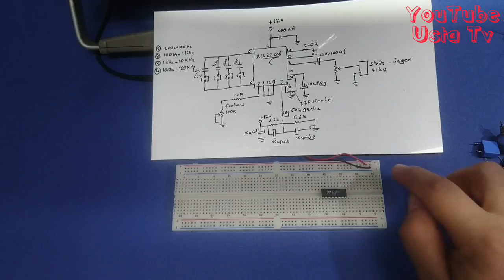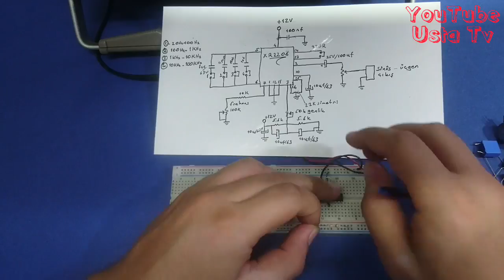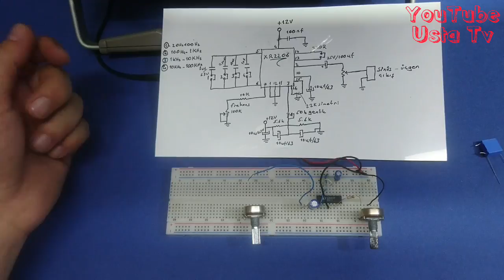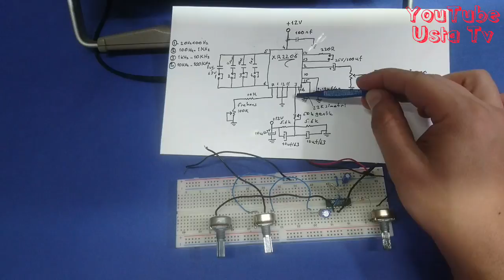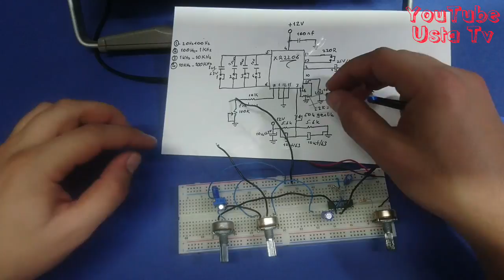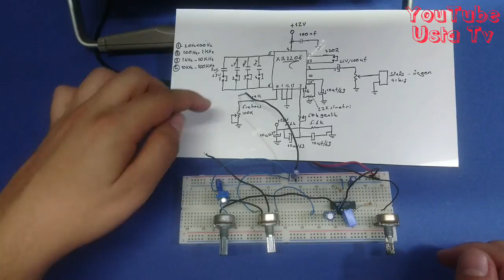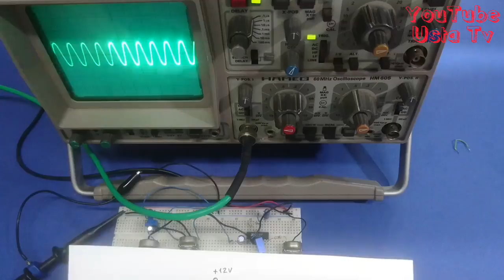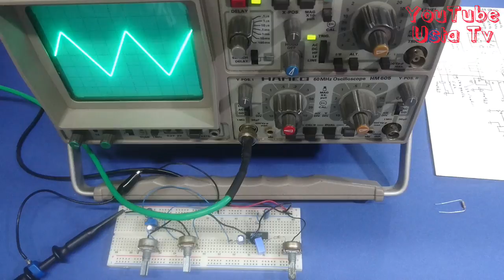En kolay sinyal jeneratörü yapımı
En kolay sinyal jeneratörü yapımı. Yapımı basit ama çok işlevli bir sinyal jeneratörünü sizlerle paylaştık, umarım beğenirsiniz.
Malzeme listesi:
1 Adet XR2206 entegre
1 Adet 1      nf      kondansatör
1 Adet 1 0   nf      kondansatör
2 Adet 100 nf      kondansatör
1 Adet 1      uf      kondansatör
4 Adet 10    uf      kondansatör
1 Adet 100 uf      kondansatör
1 Adet 10    k       direnç
1 Adet 220 ohm direnç
1 Adet 10    k       potansiyometre
1 Adet 22    k       potansiyometre
1 Adet 50    k       potansiyometre
1 Adet  100 k       potansiyometre
1 Adet 12 volt DC güç kaynağı